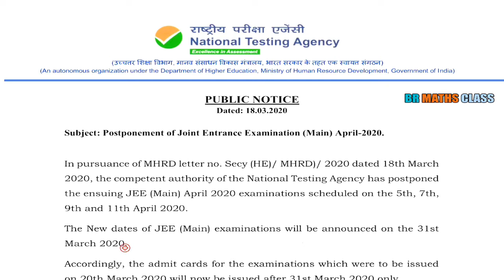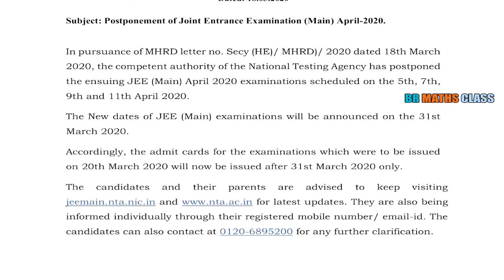JEE MAIN POSTPONED || JEE MAIN EXAM POSTPONEMENT || POSTPONEMENT OF JEE